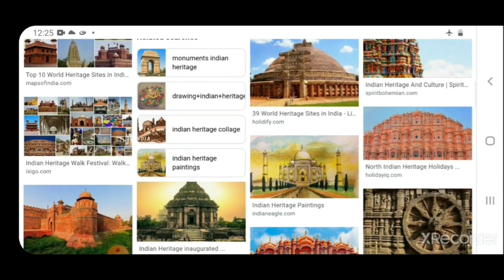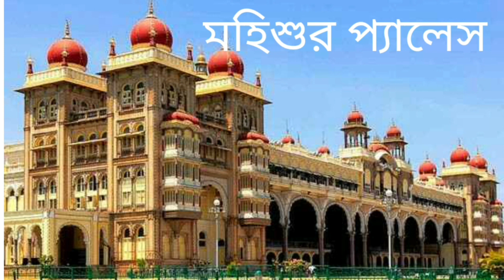Top 10 Wonder in India || 🏛️🌁🗼🗽ভারতের বিখ্যাত 10 স্মৃতি সৌধ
Which are the 7 wonders of India?
Which is the biggest wonder in India?
Which is the 1st wonder of India?